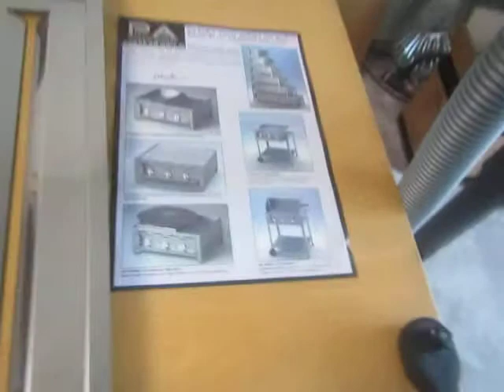cooking for women and eggs; 170